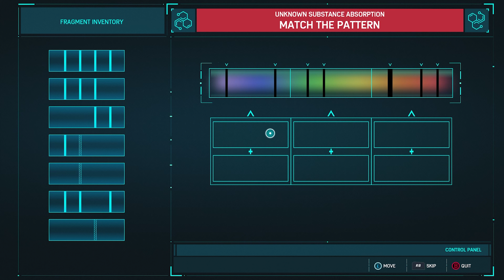What's Tombstone Building in There? Marvel's Spider-Man 4K Gameplay